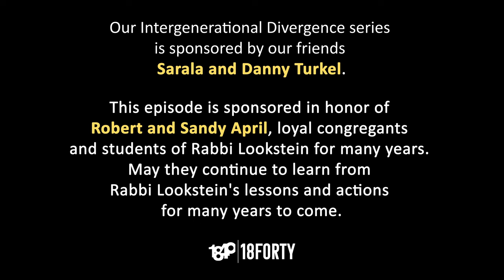Leaving a Rabbinic Dynasty and Finding Your Own Path with Rabbis Haskel and Josh Lookstein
This episode is sponsored in honor of Robert and Sandy April, loyal congregants and students of Rabbi Lookstein for many years. May they continue to learn from Rabbi Lookstein's lessons and actions for many years to come.

In this special video podcast, David Bashevkin sits down with an intergenerational rabbinic pair: Rabbi Haskel Lookstein and his son Rabbi Joshua Lookstein. When a parent is successful—in any field—the pressure tends to be on for the child to follow in their footsteps. Tune in to hear a conversation about how to wisely grapple with this challenge.

Rabbi Dr. Haskel Lookstein is the Rabbi Emeritus of Kehilath Jeshurun in Manhattan, where he served most of his entire rabbinic career. He was also the principal of the Ramaz School from 1966 through 2015. R. Lookstein has been highly involved in leadership in the Jewish community for decades. He serves as the Joseph H. Lookstein Professor of Homiletics at Yeshiva University, where he has taught since 1979. He also serves as a Vice President of the Bet Din of America.

Rabbi Joshua Lookstein is the Associate Head of School at the Ramaz School. Rabbi Lookstein previously served as the Head of School at Westchester Day School and a Major Gifts Officer at UJA-Federation of New York, and as Executive Director of the S. Daniel Abraham Foundation. Rabbi Lookstein is responsible for ensuring the values of the school are sustained throughout a student’s education.